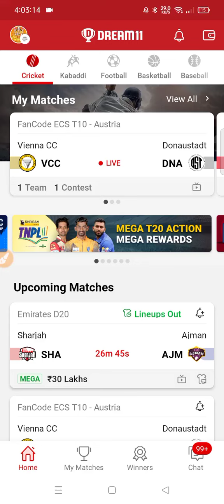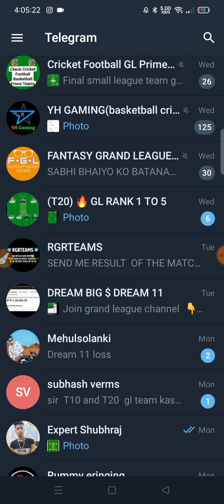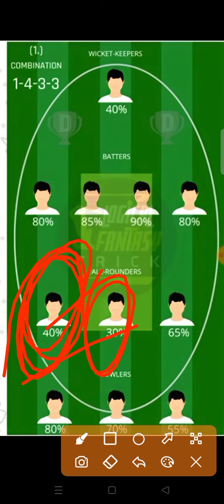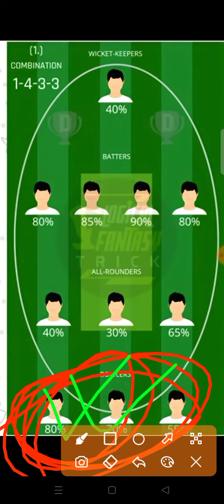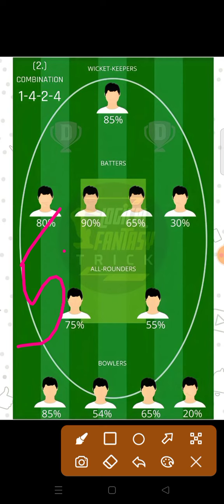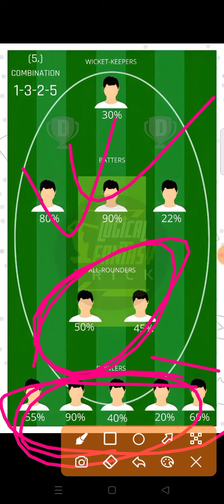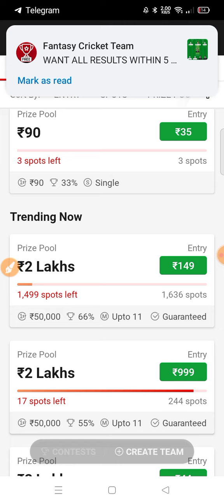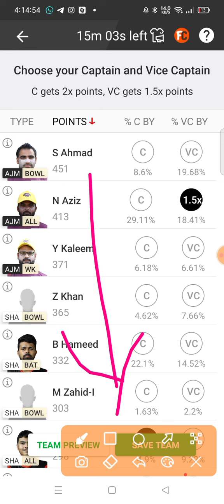Dream 11 में रोजाना Profit इस तरीके से करे | How to win Grand League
(SHUBHRAJ)

2. Dream11 takes great care to comply with all central and state legislation in India to ensure that our users are fully protected. Every contest on our platform is carefully designed to comply with applicable statutes and regulations in India.Dream11 is that it has been exempted from the provisions of the Public Gambling Act, 1867 as it constitutes a 'game of mere skill'. ... Dream11 is a legitimate business activity protected under Article 19(1)(g) of the Constitution of India.